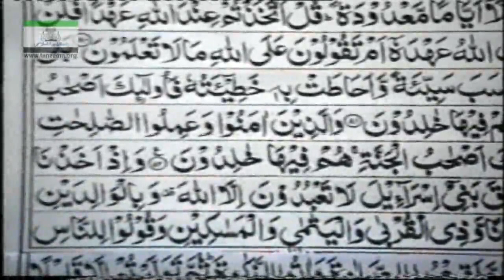Quran Tafseer | Surah Al Baqarah 15/47 | Dars e Quran | Dr Israr Ahmed. 23/334